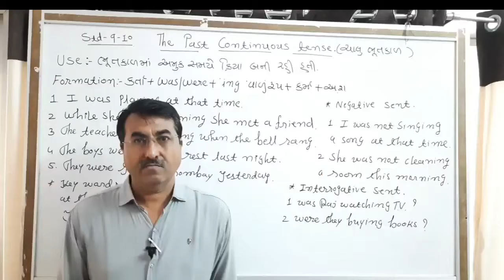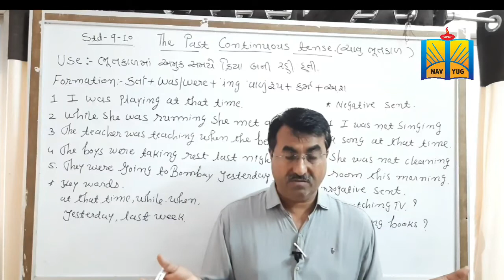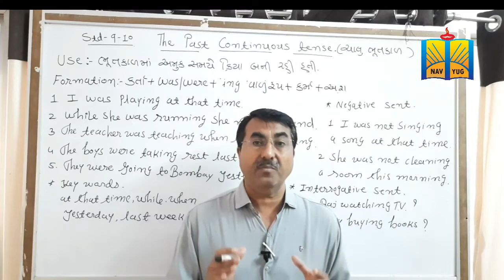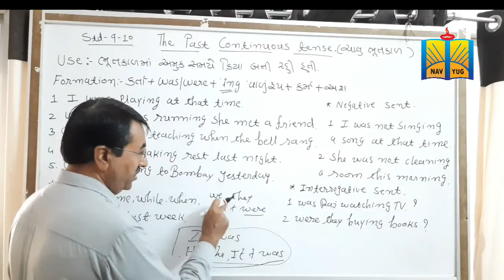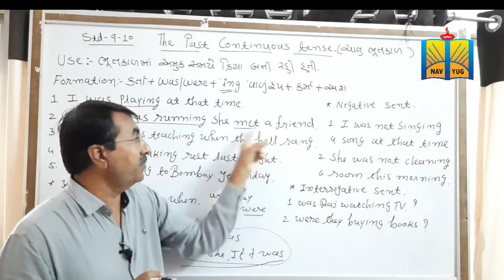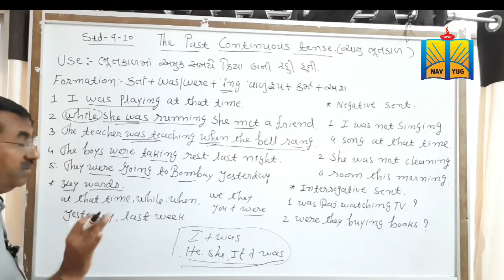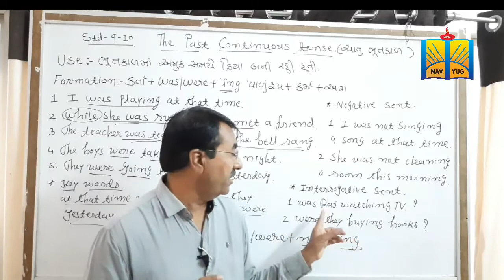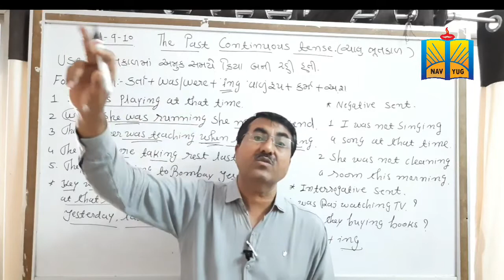STD - 9/10 ENGLISH GRAMMAR THE PAST CONTINUOUS TENSE